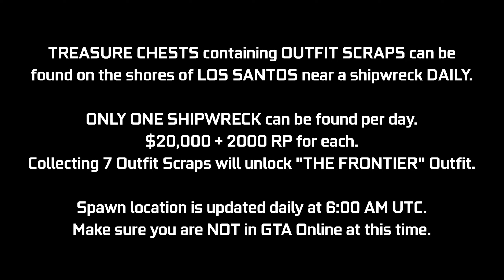GTA Online Shipwreck Location August 1, 2022 | Frontier Outfit Scraps | Daily Collectible Guide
A quick video guide for the Shipwreck Outfit Scraps Daily Collectibles added with the Los Santos Tuners Update. These Treasure Chests can be found at the shores of Los Santos near shipwrecks (1 per day) giving $20,000 & 2000 RP. In this video, I will be showing today's location (August 1st - Day 341). If you collect 7 of these in total, you will unlock "The Frontier Outfit". This location will update daily at 6:00 AM GMT, try not to be in a GTA Online session at this time. This may cause your chest spawn to get bugged out for the day. Try to log off before this time & then log back in after this time.

Timestamps:
0:00 Introduction
0:10 Today's Location

16GB (8x2) DDR4 RAM (Dual Channel @2666Mhz)
Current Resolution: 1920x1080 @144Hz
Windows 11